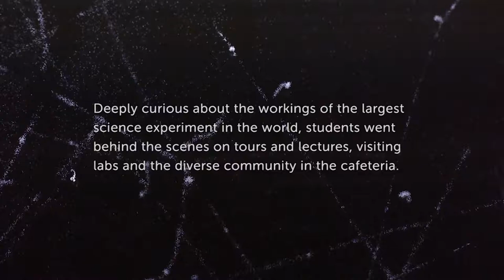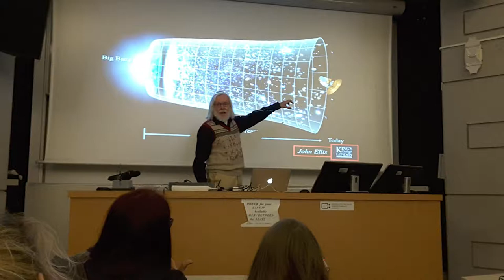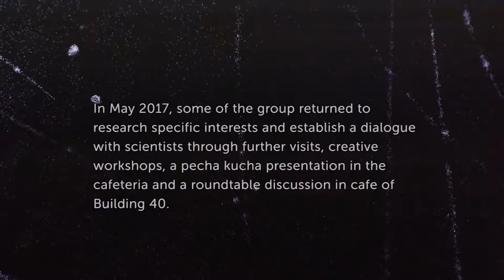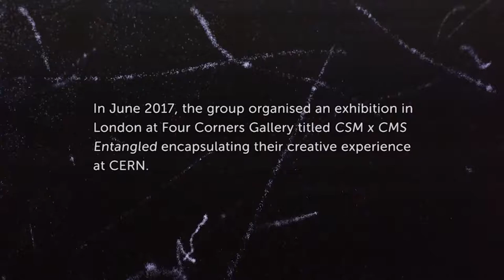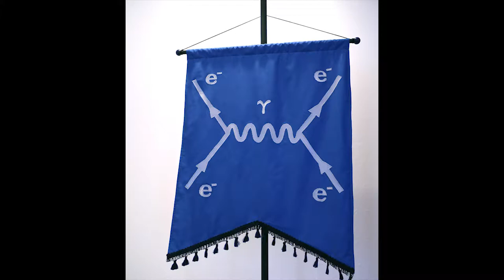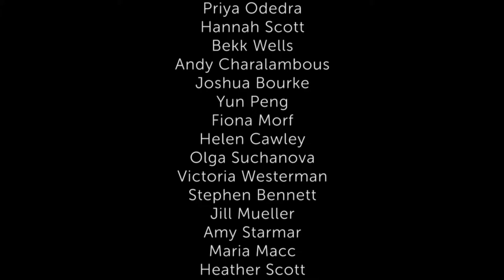MA Art and Science at CERN 2017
In 2017 a group of students and staff from MA Art and Science visited CERN in Geneva. The experience stimulated further visits, two exhibitions and a symposium. This slide show captures the different stages of the collaboration.

Our thanks to Michael Hoch from Art@CMS and to all the scientists who shared their research and expertise, participated in our conversations and experiments, and engaged with the exploratory collaboration.